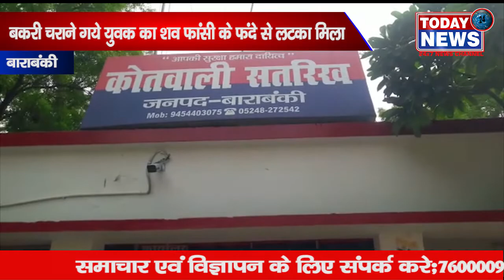बकरी चराने गये युवक का शव फांसी के फंदे से लटका मिला / TODAY24 News Channel 24*7